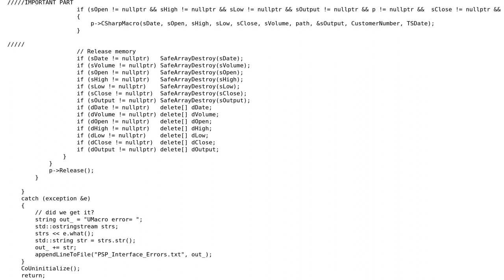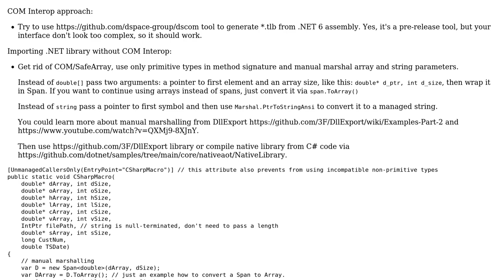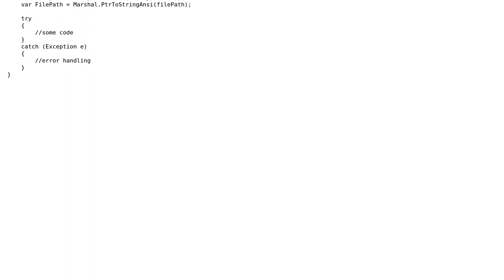Importing a C# .NET 6.0 Core DLL into a C++ without TLB file (2 Solutions!!)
Importing a C# .NET 6.0 Core DLL into a C++ without TLB file

With thanks & praise to God, and with thanks to the many people who have made this project possible! | Content (except music & images) licensed under CC BY-SA | Music | Images & others | With thanks to user Oliver Kaufman user epeshk and the Stack Exchange Network Trademarks are property of their respective owners. You are responsible for your own actions.